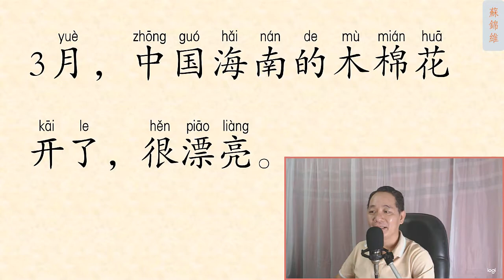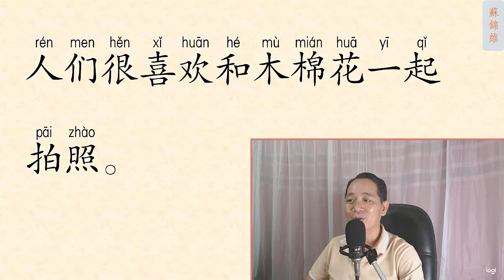ĐỌC BÀI VĂN NGẮN PHẦN 26